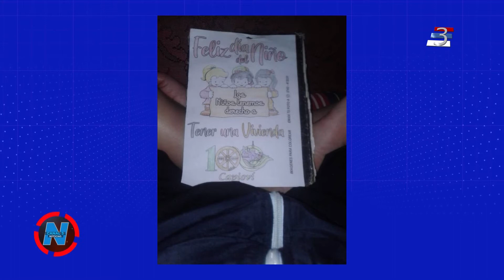Capioví: Agasajos por el Mes de la Infancia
Cumpliendo los protocolos sanitarios, y en un trabajo conjunto entre distintas áreas municipales, se agasaja a los niños de los distintos barrios en este Mes de la Infancia.